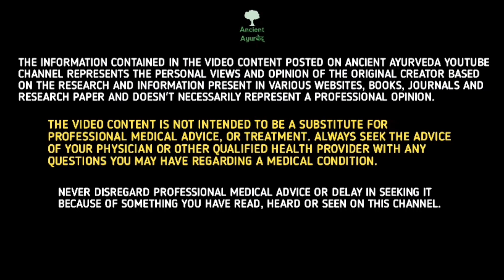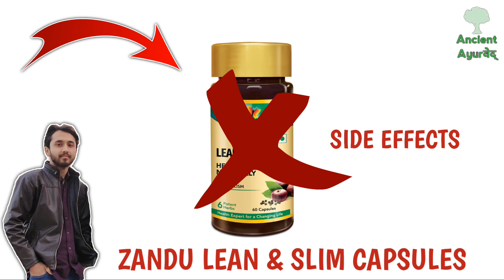⚡Zandu Lean & Slim Capsule Benefits In Hindi⚡|| Ayurvedic Weight Loss Medicine || Metabolism Booster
अगर आप इस Channel को Support करना चाहते हैं तो आप हमें UPI के माध्यम से अपनी इच्छा अनुसार सहयोग कर सकते हैं इससे हमें Motivation मिलेगी आपके लिए Health से सम्बन्धित Video लाते रहने के लिए।

In This Video - I am gonna tell you about the benefit of Zandu Lean & Slim Capsule.

(Zandu Lean & Slim Capsule Buy Link)

IMPORTANT NOTICE ⚠️

We are making videos just for knowledge & educational purpose. So please consult your doctor before using any product. We will not responsible for any harm.